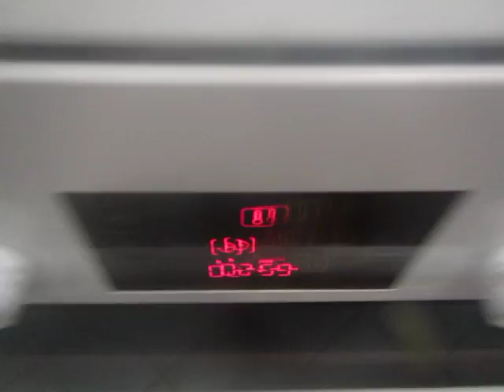cooking for women and eggs; 277